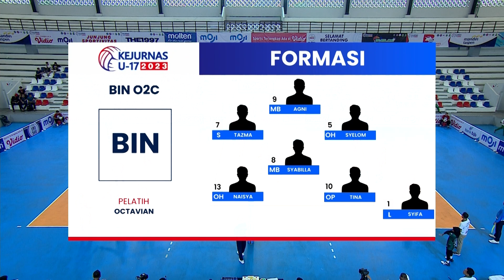IVO Tornado Batara Wajo VS BIN 02C 0-3 | Highlight KEJURNAS U-17 2023 Putri | Moji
IVO Tornado Batara Wajo VS BIN 02C 0-3 | Highlight KEJURNAS U-17 2023 Putri

Saksikan semua Highlight KEJURNAS U-17 2023 di Moji.